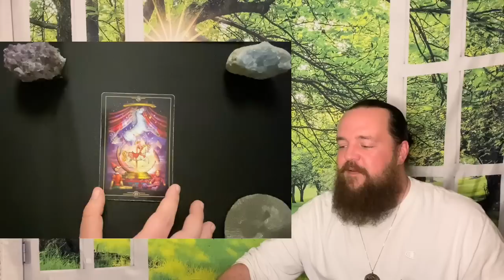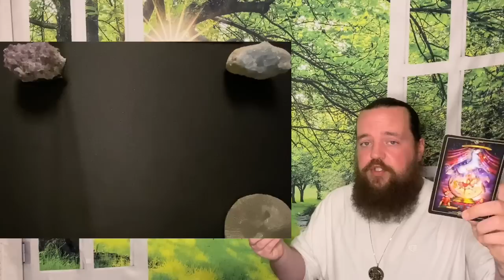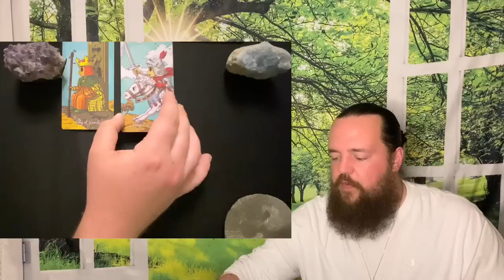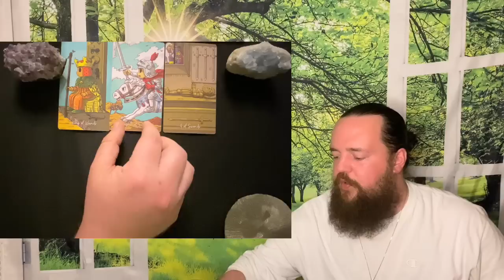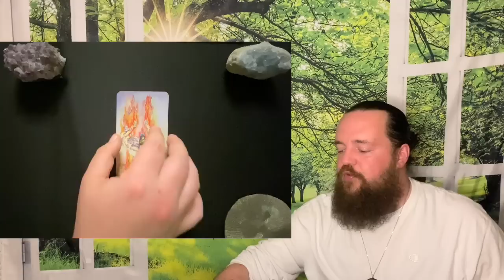GEMINI - " Karma Gets Served! " MAY 7TH - 14TH TAROT READING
This readings relevance is based on whenever the Universe brought you here.  This is a general tarot reading for GEMINI